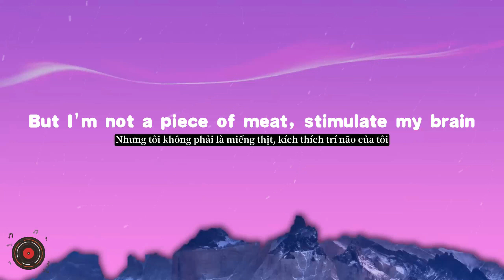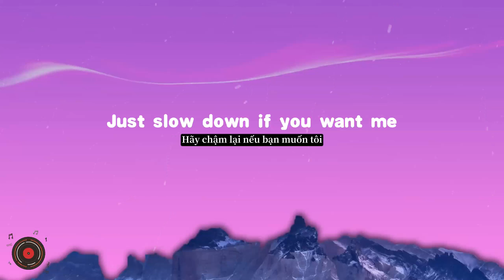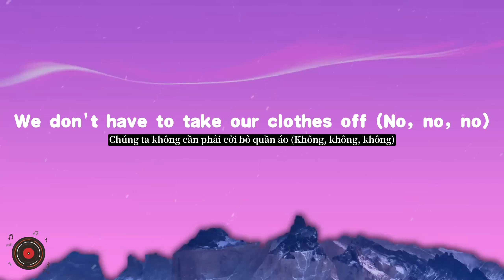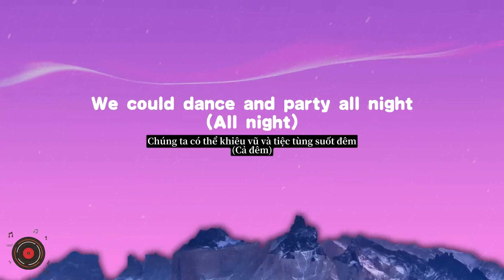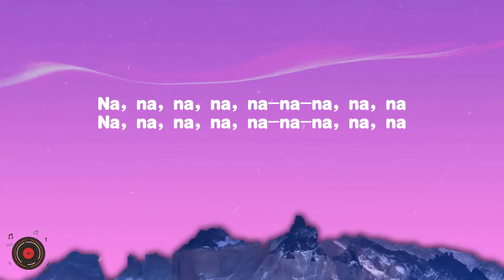We Don’t Have to Take Our Clothes Off - Jermaine Stewart (Lyrics/Vietsub)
Lyrics:
[Verse 1]
Not a word from your lips
You just took for granted that I want to skinny dip
A quick hit, that's your game
But I'm not a piece of meat, stimulate my brain
Night is young, so are we
Let's get to know each other better, slow and easily
Take my hand, let's hit the floor
Shake your body to the music, maybe then you'll score

[Pre-Chorus]
So come on, baby, won't you show some class?
Why you want to move so fast?

[Chorus]
We don't have to take our clothes off (Mmm...)
To have a good time, oh no
We could dance and party all night
(All night, we could dance all night)
And drink some cherry wine, uh-huh
We don't have to take our clothes off (No, no, no)
We could dance and party all night (All night)

Na, na, na, na, na-na-na, na, an
Taylor Swift
Say Don’t Go (Taylor’s Version) [From The Vault]
Taylor Swift
Now That We Don’t Talk (Taylor’s Version) [From The Vault]
Taylor Swift
[Verse 2]
Just slow down if you want me
A man wants to be approached cool and romantically
I've got needs just like you
Gimme conversations, good vibrations, through and through

[Chorus]
We don't have to take our clothes off (No, no)
We could dance and party all night (all night, all night)
And drink some cherry wine, uh-huh (Oh, no, no, oh)
We don't have to take our clothes off
To have a good time, oh no (A good time, oh no)
We could dance and party all night (Party, all night)
And drink some cherry wine, uh-huh (Cherry wine, uh-huh)

[Bridge]
Yes, I want your body
And we don't have to rush the affair
So you say, you wanna taste my wine?
Not yet
[Pre-Chorus]
Why you wanna move so fast? (Oh-oh)

[Chorus]
We don't have to take our clothes off (Oh no)
We could dance and party all night (Dance and party all night)
And drink some cherry wine, uh-huh (We don't have)
We don't have to take our clothes off (Clothes off, no)
To have a good time, oh no (Oh no)
We could dance and party all night (Dance and party, yeah)
And drink some cherry wine, uh-huh (Cherry wine)

Na, na, na, na, na-na-na, na, na (Oh-oh)
Na, na, na, na, na-na-na, na, na (Oh-oh, oh-oh)
Na, na, na, na, na-na-na, na, na (Oh...)

We could dance and party all night (All night, all night long)
And drink some cherry wine, uh-huh (Cherry wine, cherry wine)
We don't have to take our clothes off (No...)